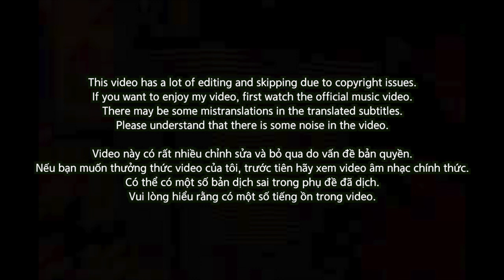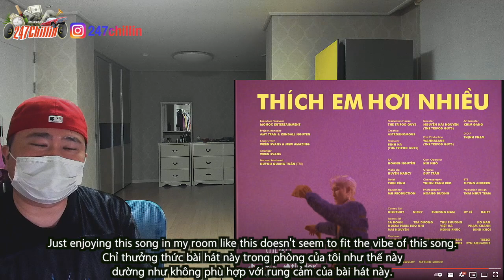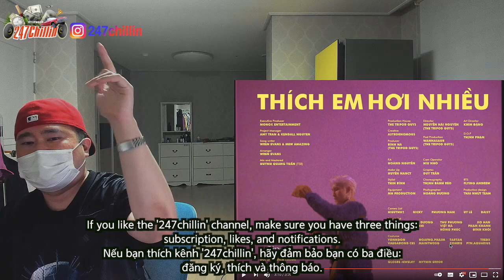🇻🇳🇰🇷🔥Korean Hiphop Junkie react to WREN EVANS - THÍCH EM HƠI NHIỀU (VN/ENG SUB)